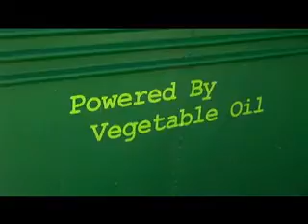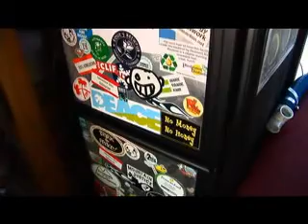Hippy Gourmet meets the BigGreenBus from Dartmouth College!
In this segment from Organic Living TV with the Hippy Gourmet, we hop a ride on the Big Green Bus from Dartmouth College! Veggie Oil converted, solar powered, 12,000 mile road trip on the go! You're going to just love these forward thinking undergrads, taking their summer off to help green the planet!